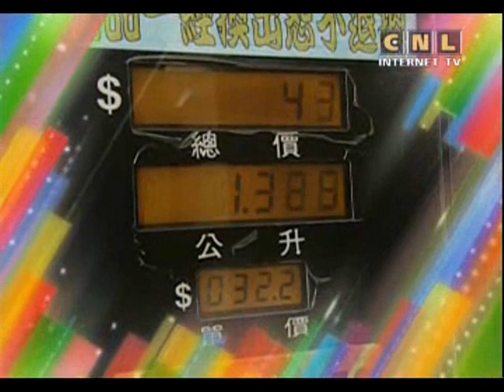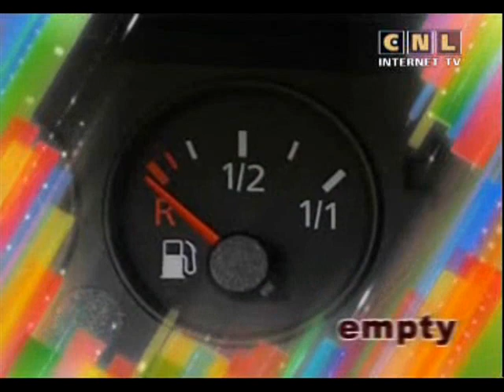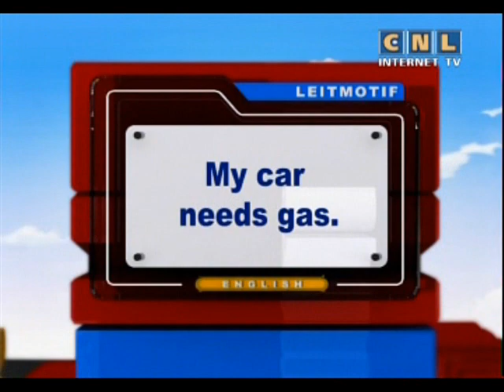The best English 177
00:00  Hi everybody.
00:30  Keywords: